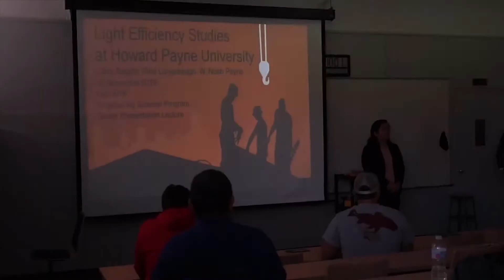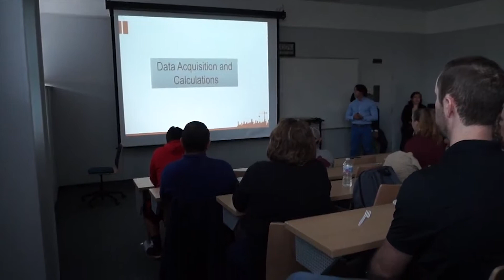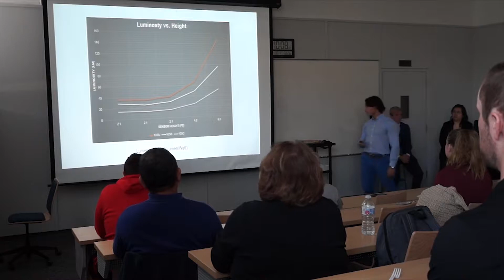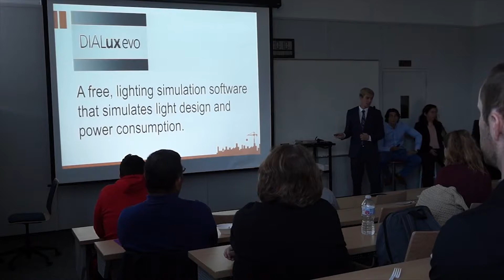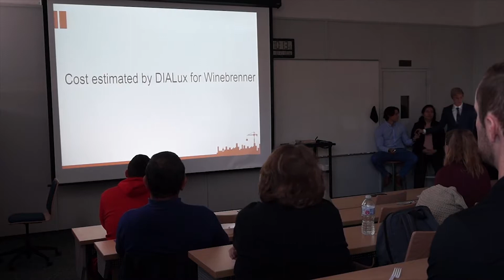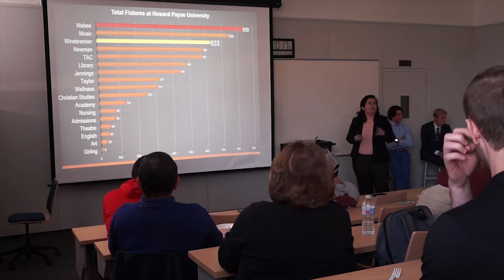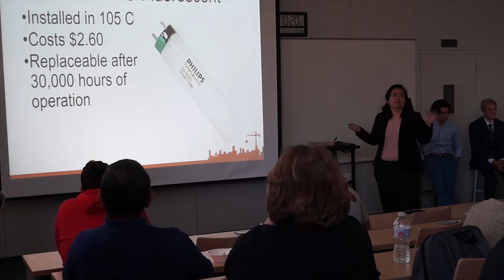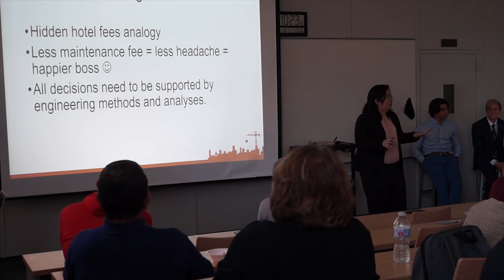Energy Efficiency Studies Engineering Science Senior Project Presentation Fall 2018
Howard Payne University Engineering Science Program